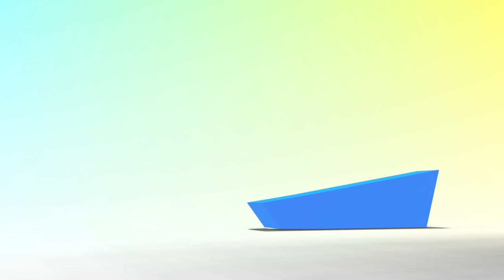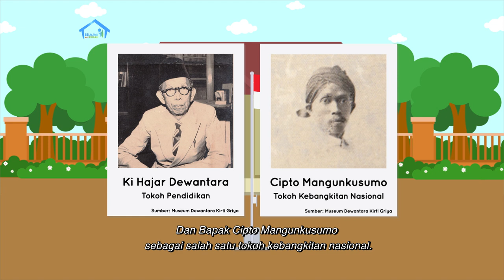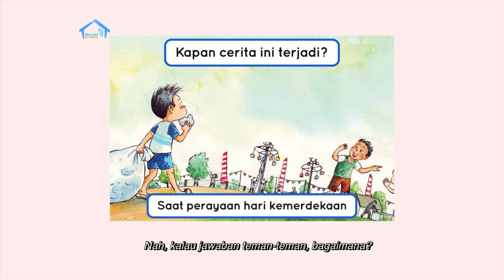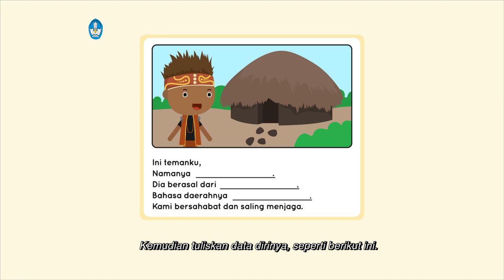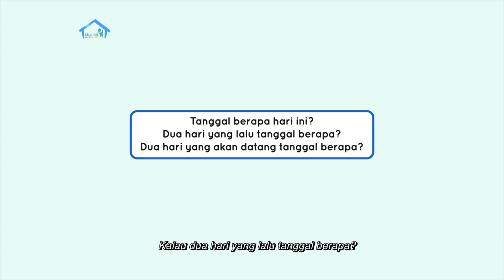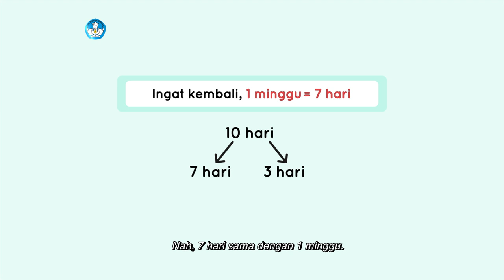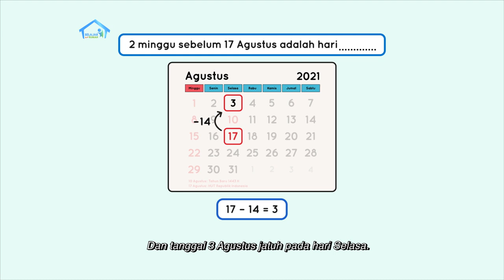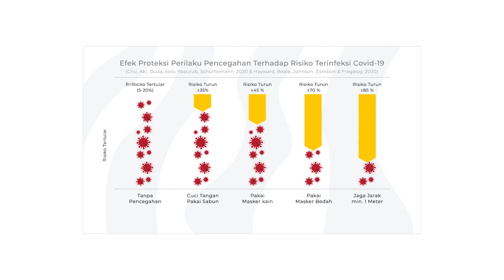BDR | SD Kelas I | Episode 83 - Hari Besar Nasional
Sinopsis

Nur bertanya mengapa Ayah memasang bendera di depan rumah. Kata Ayah, sebentar lagi ada peringatan Hari Pendidikan Nasional dan Hari Kebangkitan Nasional. Nur baru tahu, ada berbagai hari besar nasional di Indonesia. Nur dan Ibu lalu membaca cerita berjudul “Krauk! Krauk!”, yang berkisah tentang anak-anak yang ikut lomba makan kerupuk. Pesan apa yang bisa kita ambil dari perlombaan semacam itu? Nur lalu menggambar benda-benda yang merupakan kosakata baru dari cerita tersebut, yaitu Kerupuk, Hadiah, dan Kotak, bersama Kak Nisa. Di segmen numerasi, Nur akan mengajak kita belajar menghitung jumlah hari dan minggu, serta menentukan tanggal peringatan Hari Kemerdekaan.